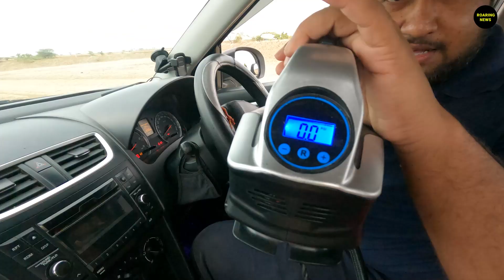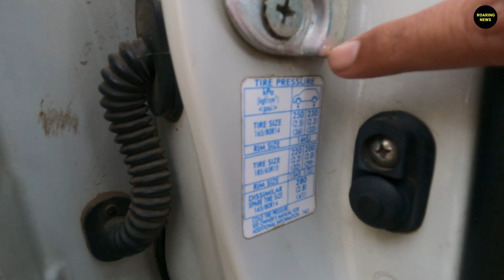Best 2-in-1 Car Tyre Inflator / Air Compressor + Vacuum Cleaner | Maruti Suzuki Genuine Accessories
Automobile News Episode - 02: Best Air Compressor / Car Tyre Air Inflator Review in Hindi by Roaring News India.

In today's Automobile news, I am giving you a detailed review of the Best 2-in-1 Car Tyre Inflator / Air Compressor + Vacuum Cleaner of the Maruti Suzuki Genuine Accessories in Hindi. For more details watch the video till the end.

► Support to Grow the Channel (UPI id) -  directorsatishkumar85@ybl